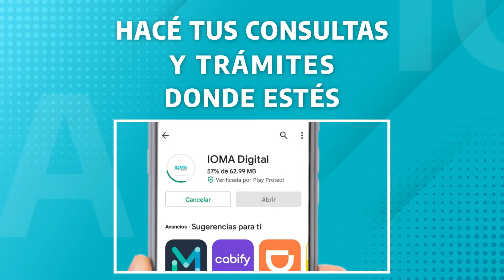App IOMA Digital